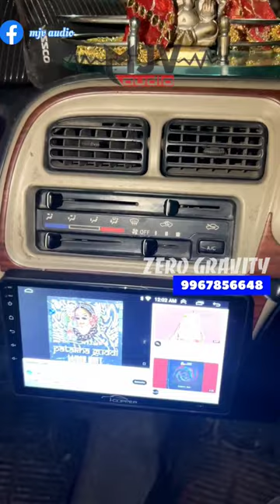Ecco Outdoor Audio setup install 3Way MID